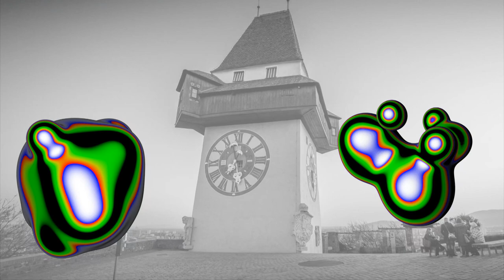Ariadne von Schirach - Die psychotische Gesellschaft 1/2 - Elevate Festival 2020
Die Philosophin Ariadne von Schirach spricht über die Thesen ihres Buches „Die psychotische Gesellschaft“: Geschichten von Menschen, die viel haben, aber nicht mehr wissen, wer sie sind. Ihre Diagnose: Wir brauchen keine neue Welt, aber ein neues, sinnstiftendes Bewusstsein.

Man könnte meinen, die Welt wäre verrückt geworden. Was ist, wenn das tatsächlich stimmt?

Angesichts einer immer verrückter werdenden Gegenwart ist es an der Zeit, uns wieder an unsere Würde, unsere Träume und unsere Verantwortung für unser eigenes und gemeinsames Leben zu erinnern. "Die psychotische Gesellschaft" ist eine hellsichtige Analyse unserer ökonomisierten Gesellschaft und zugleich ein leidenschaftliches Plädoyer für einen anderen Umgang mit Natur, Menschsein und Liebe.

SelbstmordattentäterInnen, Geflüchtete und populistische Präsidenten. Und dann spielt auch noch das Klima verrückt. Dieser krisenhafte Zustand hat viele Gründe. Die Ökonomisierung der Welt hat sich im 21. Jahrhundert fast vollendet. Sie betrifft schon lange nicht mehr nur das Sichtbare, sondern reicht tief in das Unsichtbare hinein: in das Soziale, in den Umgang mit uns selbst, den anderen und der Welt. Der Selbstwert ist zum Marktwert geworden, die Grenzen zwischen Ich und Welt verschwimmen. Das Resultat dieser kollektiven Identitätskrise ist eine psychotische Gesellschaft, deren Mitglieder weder wissen, wer sie sind, noch was sie sollen, und deshalb unfähig sind, mit sich und miteinander bewusst, wertschätzend und angemessen umzugehen. Doch jede Krise trägt in sich die Möglichkeit einer neuen Ordnung, sie ist eine Chance, unser Verhältnis zu uns, den Anderen und der Welt neu zu erzählen.